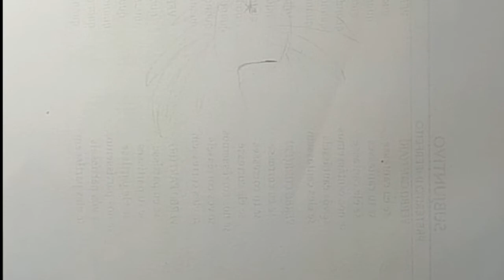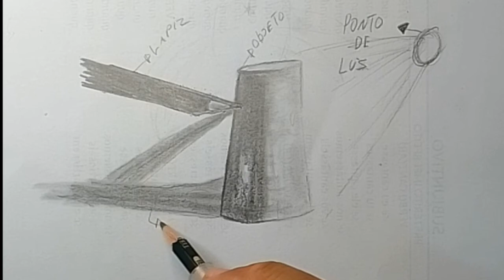Desenhando Luz e sombra